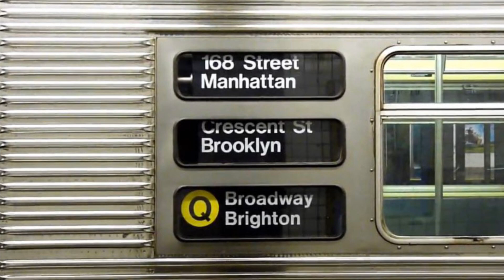R32 Tribute (Farewell to a true legend) RIP 1964-2020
The R32s were the oldest trains in the world still in Service no other train in the world has been operating as long as the R32s these cars were legends and always will be, Unfortunately everything has to come to end , but these Subway Cars will never be forgotten. The retirement of the R32 came unexpectedly due to Coronavirus because Operators were not protected with Half cabs and also that there were enough R179 Cars to replace the R32. So the MTA decided to Retire the R32s. A final Run is possible for the R32 once the coronavirus is over, but it’s not confirmed yet by the MTA.

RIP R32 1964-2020